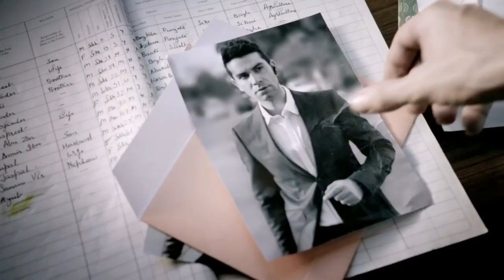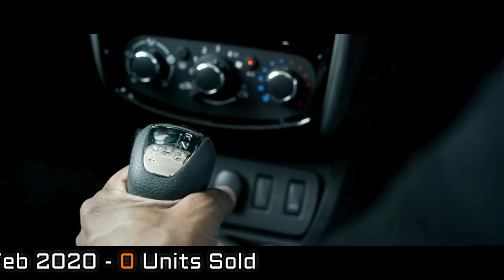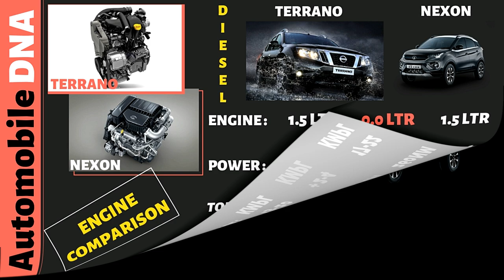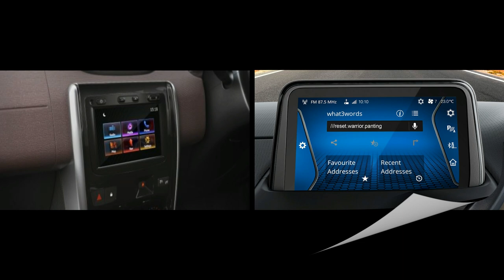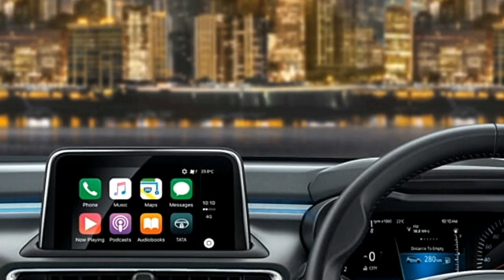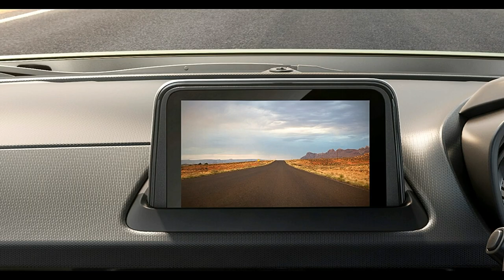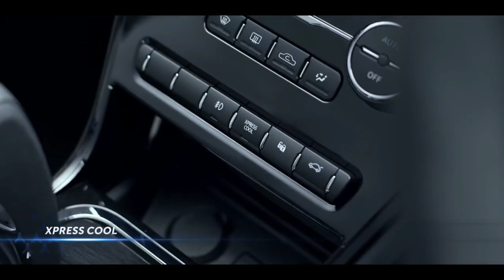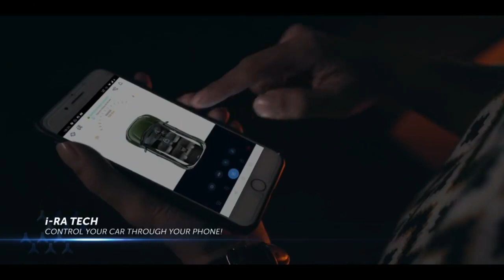Outdated नहीं चलेगा कहीं India से ही Retire ना होना पड़े | Tata Nexon facelift 2020 Vs Nissan Terrano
Nissan Terrano की हालत इतनी बुरी है की Dec 2019 से लेकर Feb 2020 इन तीन महीनो में इसकी एक भी  Unit नहीं बिकी है.

उस से पहले के तीन महीने यानी के Sept 2019 से लेकर Nov 2019 इन तीन महीनो में इसकी हर महीने केवल एक ही Unit बिकी है.

Nissan को अगर Indian Market में रहना है तो कड़े कदम उठाने पड़ेंगे, जल्द ही कोई नया Product या फिर Terrano का New Generation Launch करना पड़ेगा, वरना कहीं Nissan को Indian Automobile Market से रिटायर ना होना पड़ जाए ?

Let us compare New Tata Nexon facelift 2020 with Nissan Terrano to know the changes Nissan need to make in this product.. to find out whether Terrano is still really worth product or not?

I dont think its really worth it. आपको क्या लगता है? कमेंट में जरूर लिखियेगा...

My Gears